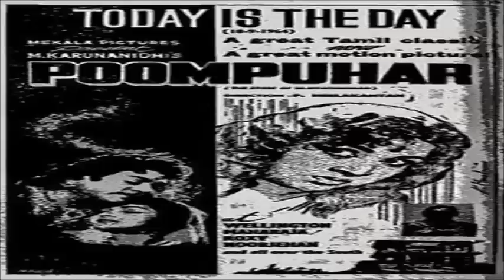SS Rajendran | The Idealist Actor | லட்சிய திலகம் எஸ். எஸ் .ராஜேந்திரன்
லட்சிய திலகம்எஸ். எஸ் .ராஜேந்திரன் | லட்சிய திலகம் எஸ். எஸ் .ராஜேந்திரன்